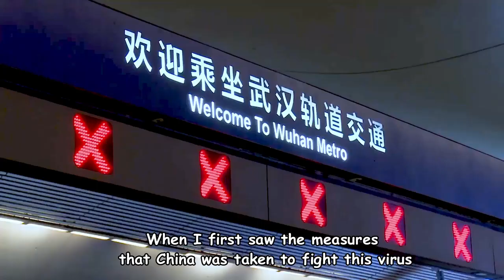Vlog: Italian student applauds China's help to his country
Are China's donations of medical supplies to Italy of bad quality? How is China helping the European country to fight COVID19? Nicholas Kovacich, an Italian student from Duke Kunshan University explains in his Vlog.